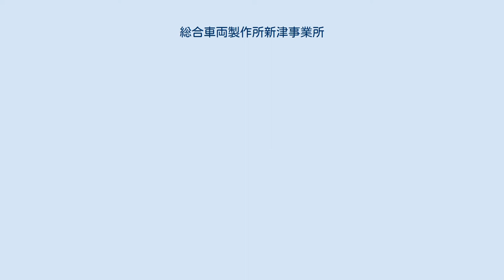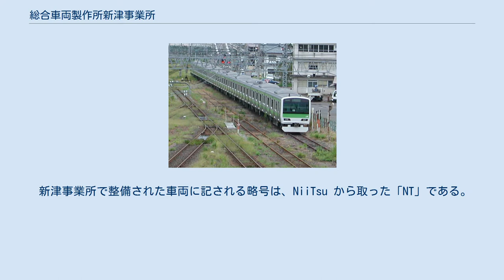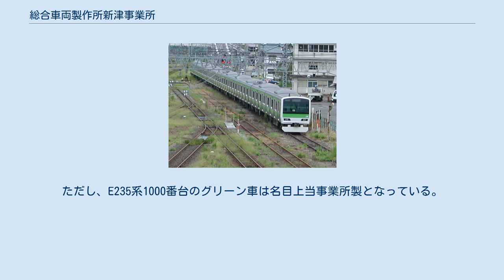総合車両製作所新津事業所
総合車両製作所新津事業所（そうごうしゃりょうせいさくしょ にいつじぎょうしょ）は、新潟県新潟市秋葉区南町にある総合車両製作所（J-TREC）の鉄道車両製造工場である。
　 前身は1994年（平成6年）6月、東日本旅客鉄道（JR東日本）が新津車両所（にいつしゃりょうしょ）を改組して発足させた新津車両製作所（にいつしゃりょうせいさくしょ、英称：Niitsu Rolling Stock Plant）で、東日本旅客鉄道新潟支社が所管していたが、JR東日本は事業・資産等を2014年（平成26年）4月1日付で傘下のJ-TRECへ会社分割により譲渡し、現在の体制となった。
 鉄道事業者の傘下にある日本の鉄道車両メーカーとしては、前掲のJR東日本傘下のJ-TRECのほか、近畿日本鉄道と西日本旅客鉄道（JR西日本）が出資する近畿車輛、東海旅客鉄道（JR東海）が出資する日本車輌製造、阪急阪神ホールディングス傘下のアルナ車両の例がある。
 一方、鉄道事業者が直営する西武所沢車両工場が1999年（平成11年）に車両製造を終了して以降、この新津車両製作所が日本国内唯一となっていた。
JR東日本では、車両の調達コスト抑制と車両生産の技術向上を自社生産の目的として掲げてきたが、JR東日本が2012年（平成24年）4月2日、東京急行電鉄から東急車輛製造の鉄道車両事業を譲受して総合車両製作所を発足させ、さらに車両製造の体制をJ-TRECへ一本化するため前掲の会社分割を実施したことにより、鉄道事業者直営の鉄道車両製造工場は日本から姿を消した。
 新津事業所で整備された車両に記される略号は、NiiTsu から取った「NT」である。
 なお、JR東日本テクノロジーに製造工程の一部を委託している。
 素材となるステンレス板を加工するところから生産を行い、台車も当所で製造している。
またCAD・CAMやロボットを活用した効率性の高い生産を行っている。
 さらに、当所と総合車両製作所横浜事業所、JR東日本の各支社、東京総合車両センター・長野総合車両センターとは専用回線による情報ネットワークが構築されており、社内各部門とネットワーク環境下で設計情報などを共有しながら設計・製造を行うことが可能である。
 2008年（平成20年）10月に放送された『あしたをつかめ』において、当所で働く社員の仕事が紹介された。
また、2003年（平成15年）7月に発売されたのりもの探検隊では、当時製造中であったE231系(常磐線)の制作過程を、2009年（平成21年）8月4日に放送された『生中継 ふるさと一番!』でも当所が紹介された。
 2013年（平成25年）12月18日、JR東日本の取締役会において、当所の車両製造事業とそれに係る資産や負債、権利及び義務（ただし当所でのJR東日本従業員とJR東日本との雇用契約を除く）を総合車両製作所に譲渡し、車両製造の一元化を図ることが決議された。
 2018年2月14日、当所の車両製造両数が累計で5000両を迎えることとなり、記念式典が挙行された。
式典では、当初は3日に1両の製造能力が、現在は1日1両に上がっていることや、5000両目となるクハE235-16に記念プレートが付けられる予定が述べられた。
 日本国有鉄道新津工場にその歴史が始まる。
同工場は鉄道省時代の1941年（昭和16年）1月に開設され、貨車などの新造を行ったこともあったが、基本的に修繕・保守拠点としての役割を果たしていた。
 転換前は車両の改造・修繕が主な業務であった新津車両所であるが、例外的に107系の製造も行っていた。
これは新津車両製作所の発足に先駆けて社員の技術向上を目的としたもので、以後の基礎となっているものも多い。
 その後、当時東急車輛製造横浜製作所の近くに立地していた大船工場では205系500番台、901系、209系、E217系のそれぞれ一部車両の製造を手掛けており、当所の発足に至っている。
 国鉄分割民営化後、JR東日本は国鉄時代に引き続き鉄道車両の改造・検査・修繕を中心に業務が行われていたが、1994年（平成6年）10月、車両の計画から設計、製造、運用、保守、廃車後のリサイクルに至る「車両トータルマネジメントの実現」を目標に、新津車両所を電車の新造工場に改組転換し、当時の東急車輛製造からの技術供与により電車の製造を開始した。
 設立当初は東急車輛製造で製造している車両を当所でも生産する方式だったが、技術力の強化を目的に20...